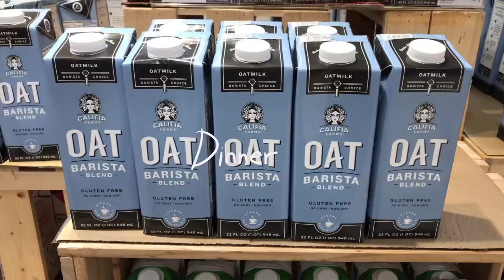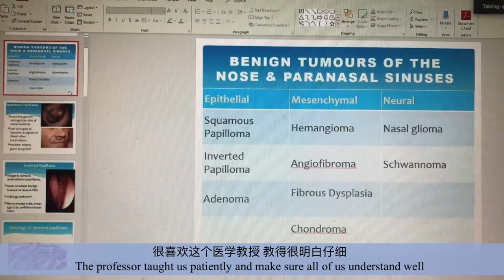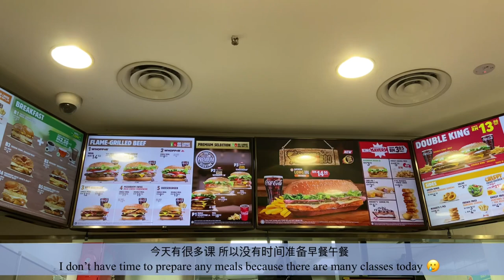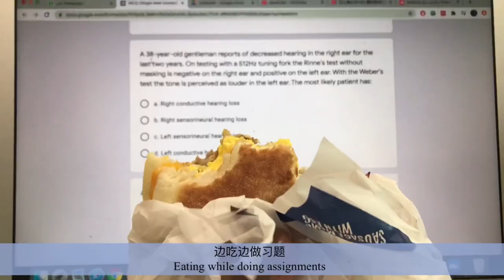(eng) 👩🏻‍⚕️ vlog ep3 | 醫學生Study From Home日常 | A Med Student Vlog (上网课，逛超市，健身打卡，柯南）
💉  Med Student Vlog EP3 💉

真的好久不见！ 疫情期间好好照顾自己！Stay safe 💖